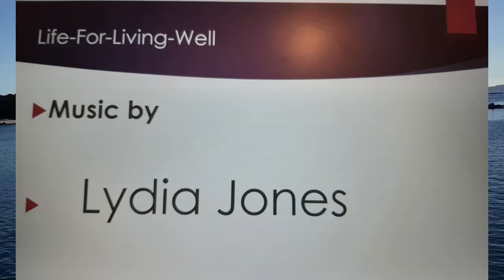Path of Mercy